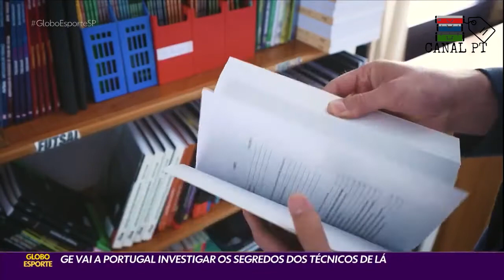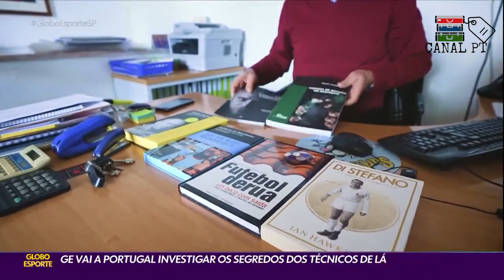Qual o segredo dos técnicos portugueses ???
Reportagem vai a Portugal investigar os segredos dos técnicos que tem feito sucesso mundo afora.

Muitos vídeos de qualidade com o melhor dos acontecimentos no mundo/